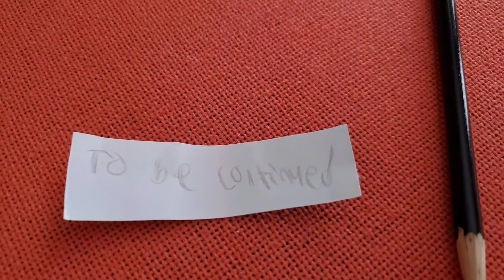Rubik's cube adventures part one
Made with stop motion